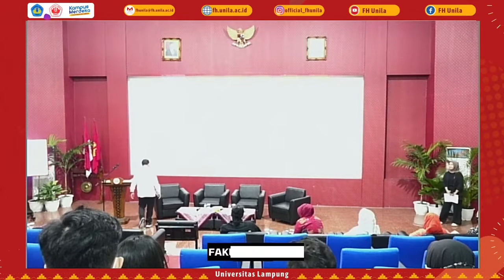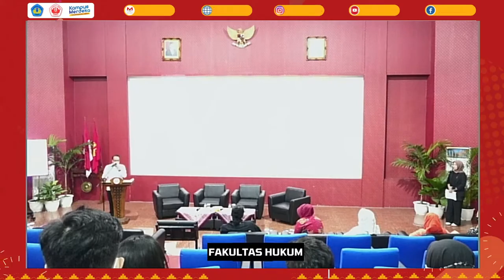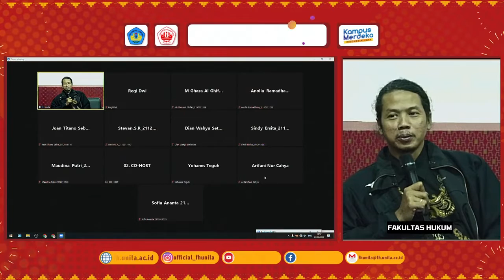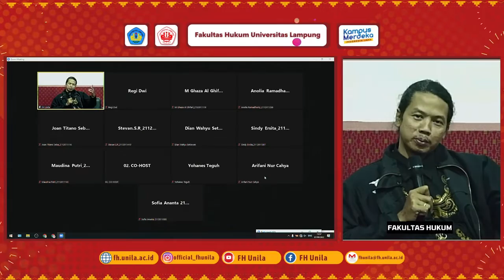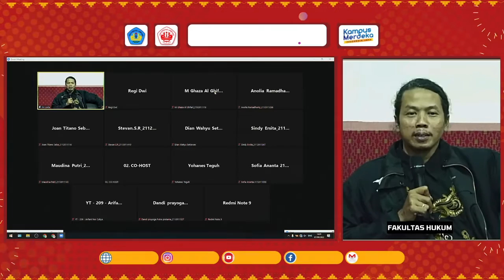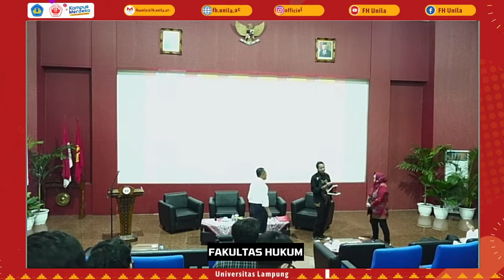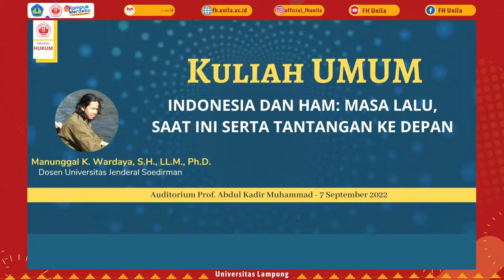Pelanggaran HAM Berat Masa Lalu & Tantangan Penyelesaiannya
Pelanggaran HAM Berat:
Kuliah Umum Fakultas Hukum Universitas Lampung Pelanggaran HAM Yang Berat: Kuliah Umum Fakultas Hukum Universitas Lampung
Kuliah Umum Fakultas Hukum Universitas Lampung
Topik
Pelanggaran Berat Hak Asasi Manusia di Indonesia

INDONESIA DAN HAM : MASA LALU, SAAT INI SERTA TANTANGAN KE DEPAN
speaker : Manunggal K. Wardaya (Fakultas Hukum Universitas Jenderal Soedirman)

aksi kamisan
pelanggaran ham
pelanggaran ham berat
pelanggaran berat ham